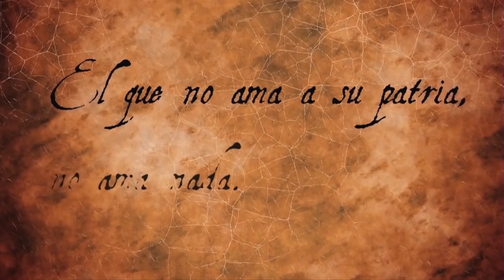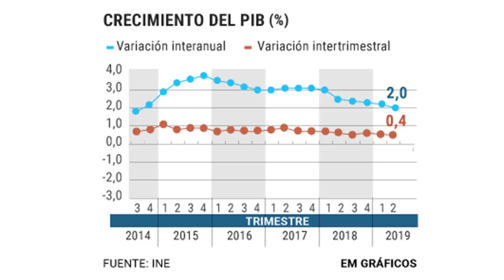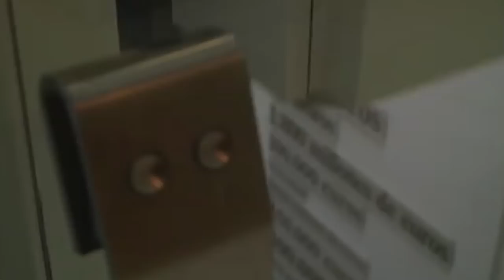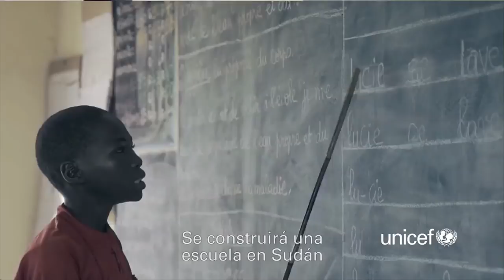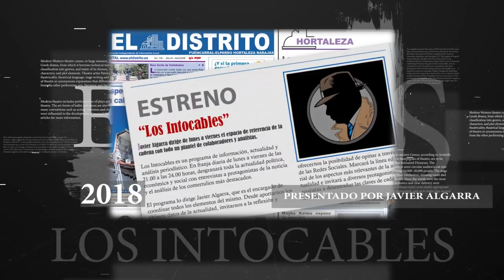El Gobierno baraja exhumar a Franco en la madrugada del 6 al 7 de octubre